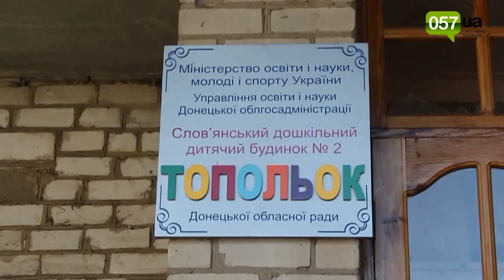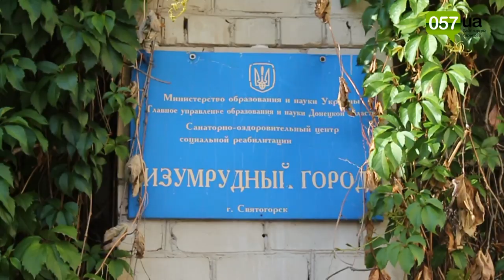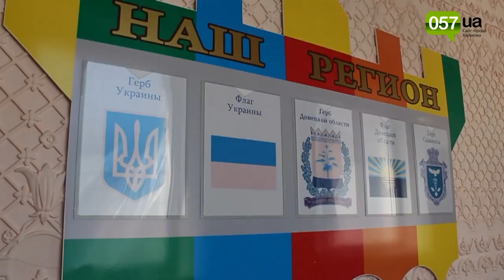Металлист взялся отремонтировать детский дом в Славянске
Клуб пообещал, что это будет не одноразовая помощь, а целая серия: вставят окна, заменят двери, восстановят стены на лестничной клетке.